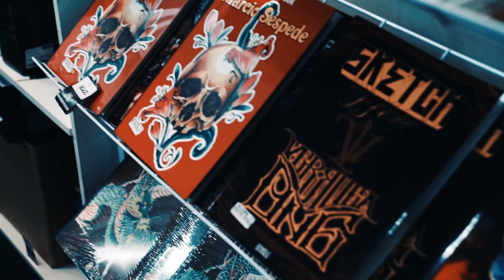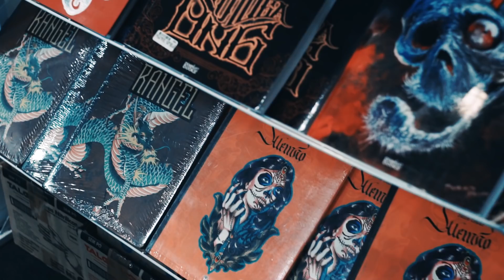ART DAY TATOO - BLUMENAU/SC (COBERTURA)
Salve amantes da Arte! Hoje estaremos mostrando o que rolou na Art day tatoo em Blumenau/SC!

INSCREVAM-SE E CLIQUEM NO SININHO PARA ATIVAR A NOTIFICAÇÃO